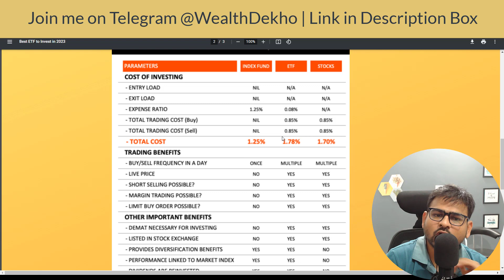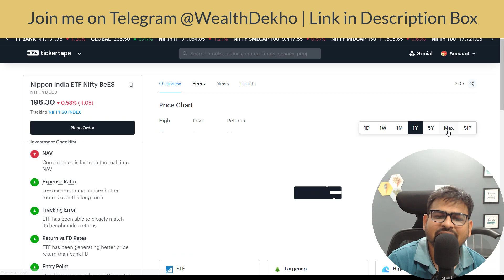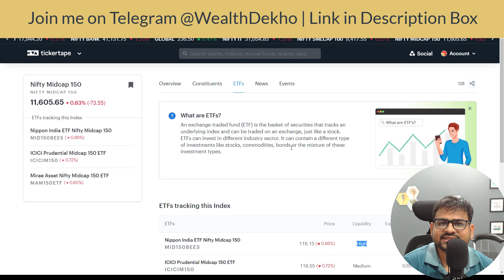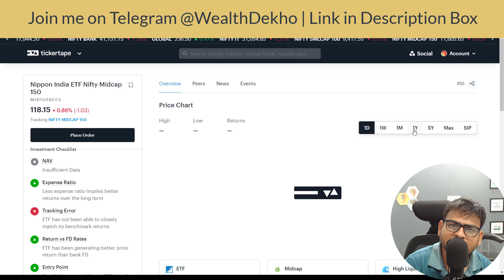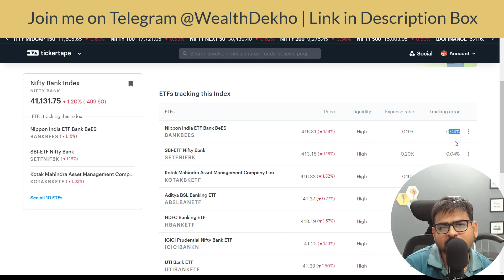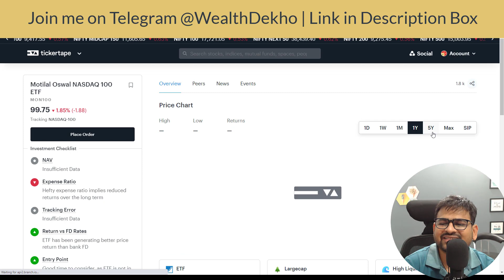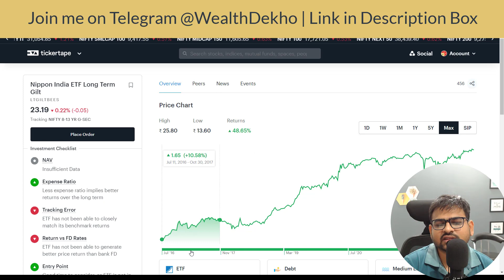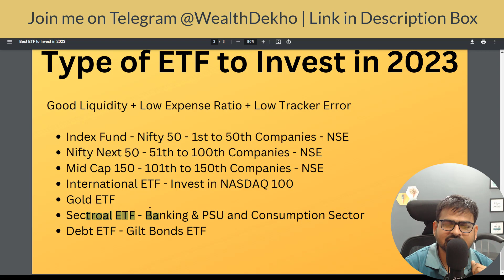Best ETF to Invest in 2023 | Best ETF for Long Term Investing and Trading 2023